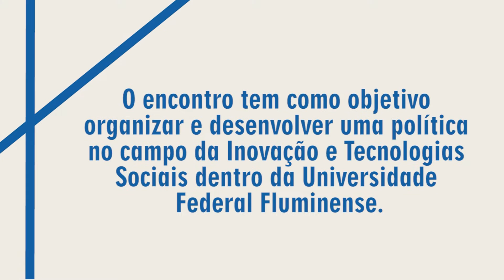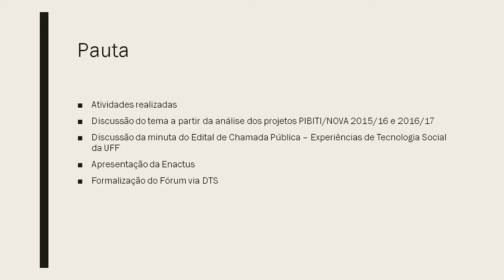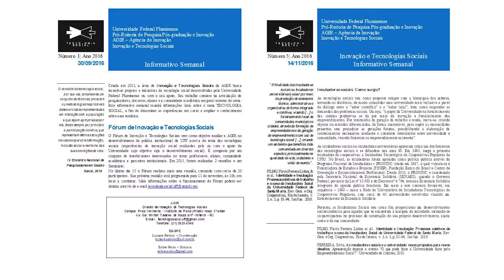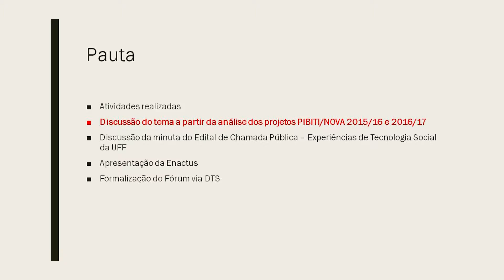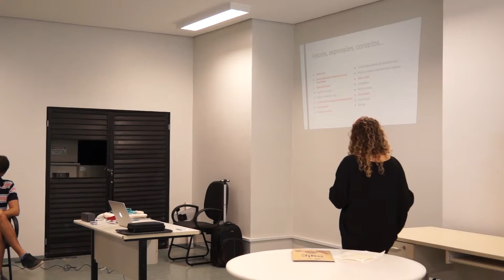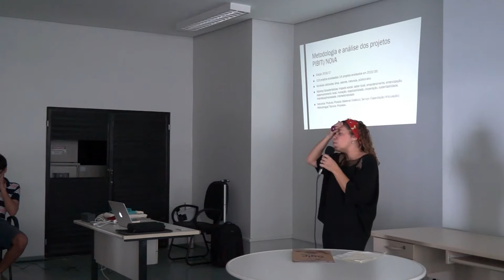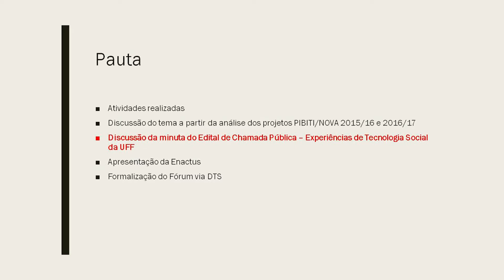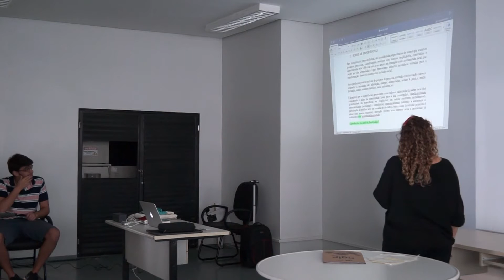Fórum de Inovação e Tecnologias Sociais - Novembro 2016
No dia 18 de novembro foi realizado no campus da Praia Vermelha da UFF o segundo encontro do Fórum de Inovação e Tecnologias Sociais. A reunião teve o intuito de dar seguimento as discussões e propostas debatidas no primeiro encontro.

Mesa:
Luciane Patrício
 Diretora da Inovação e Tecnologias Sociais
Thiago Renault
Diretor da AGIR